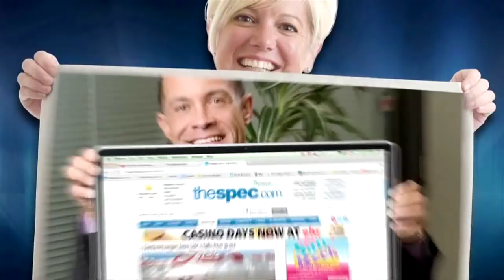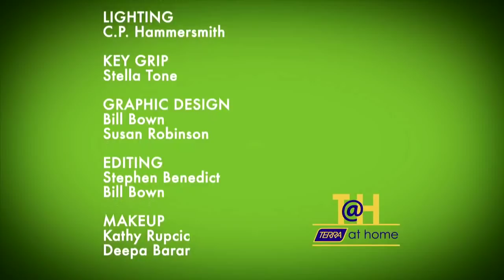TERRA @ Home Season 5 Show 33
This week we are joined by Vicky Toon from Yellow Dog Grooming in Ancaster who gives us some great tips on caring for our furry friends. If you are looking for a garden themed getaway Lara Nowack from Tripcentral.ca stops by and gives us some advice. And, if you ever wanted to know what all the fuss about knives for your kitchen are Chef Mark Farrugia from La Piazza Allegra Restaurant gives us some sharp pointers.